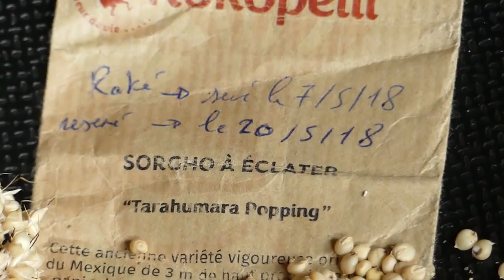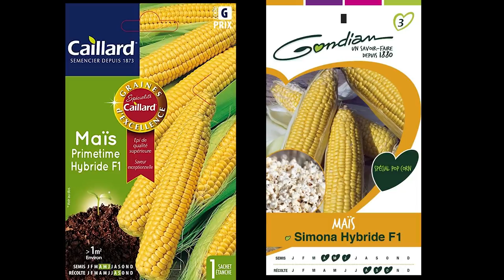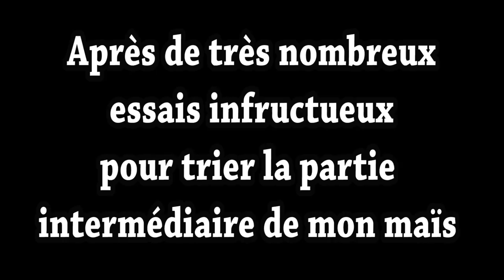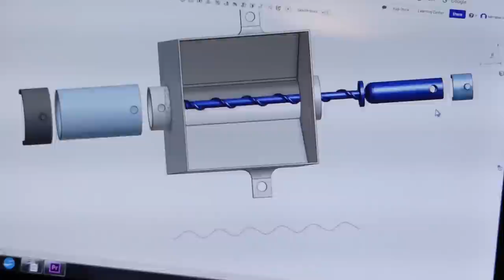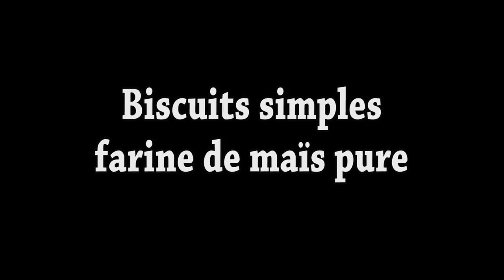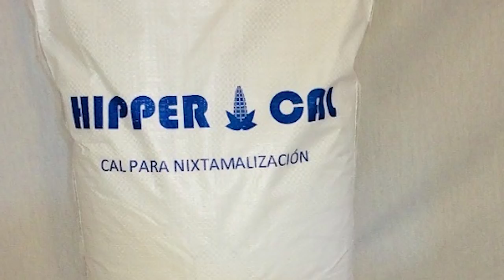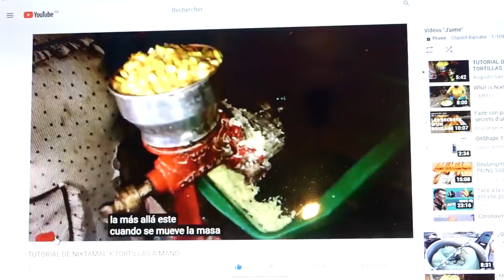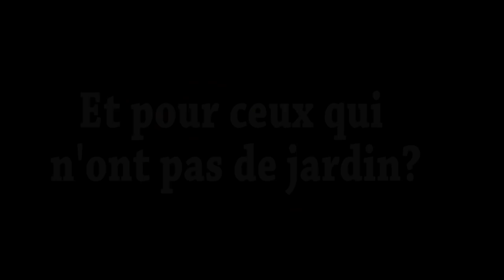10 recettes pour manger le maïs de son jardin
Planter du maïs dans sa pelouse, voici une idée originale pour faire, pop-corn, tortillas, polenta et bien d'autre.

La liste du matériel au cas ou cela vous intêresserait ( je n'ai aucun partenariat d'aucune sorte) donc vous trouverez peut-être ces objets moins cher ailleurs, est à la fin de la description.

Pour me soutenir si vous avez aimé la vidéo ou si vous appréciez les dessins
Voici les fichers imprimable du support de tamis
Le fichier pour la vis sans fin sera mis ce soir sur thingiverse dès que j'aurai fini de planter mes maïs dans le jardin :)

-Le moulin en fonte
Demander "moulin maïs manuel" , 22€ chez Wish
-Le set de tamis 4 en 1
-Le moteur 12/24v pour faire vibrer (entre 5 et 10€)
-Le régulateur de vitesse pour le ventilateur et vibreur (entre 1 et 3€)